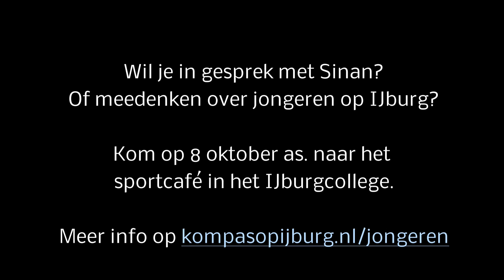Sinan Kelebek SK Coaching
Wil je in gesprek met Sinan?
Of meedenken over jongeren op IJburg?
Kom ook op 8 oktober naar het sportcafé in het IJburgcollege. Meer info op